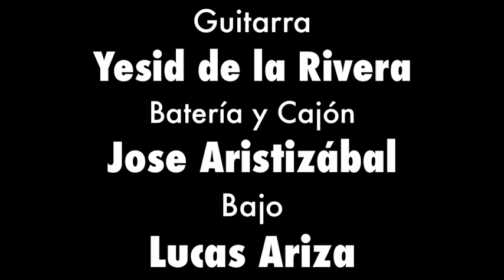TRES NOTAS PARA DECIR TE QUIERO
Tema original de Vicente Amigo

Batería: Jose Aristizábal
Guitarra acústica: Yesid de la Rivera
Bajo eléctrico: Lucas Manzano